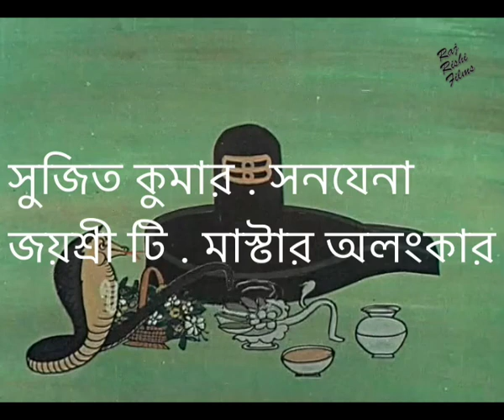নাগ আমার বন্ধু | Bangla Movie | Full Bangla Dubbed Movie | Naag Mere Sathi | Sujit Kumar, Sanjana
Presenting Superhit Bengali Movie HD  (Action Movies In Bengali, Bengali Movie, Bangla Full Movie, বাংলা সিনেমা) "NAAG MERE SATHI নাগ আমার বন্ধু" Starring Sujit Kumar, Sanjana, Mohan Choti, Madhubala, Ram Mohan, B.M. Vyas. Exclusively On Raj Rishi Films Bengali.

Credits
Movie : Naag Amar Sathi
Cast: Sujit Kumar, Sanjana, Mohan Choti, Madhubala, Ram Mohan, B.M. Vyas